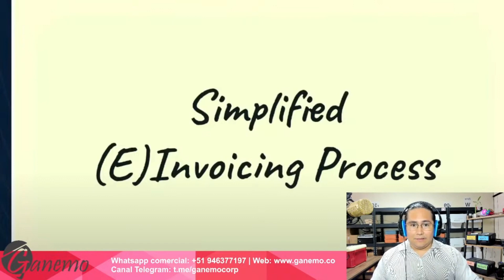👨🏻‍💻📑Lo Nuevo en Facturas Electrónicas en Odoo | PROCESO MÁS SIMPLE | Contabilidad Odoo 17🌟📊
La contabilidad es el centro de cualquier negocio y, por lo tanto, también de Odoo y Ganemo. Todos los flujos comerciales se ven afectados, de una forma u otra, tarde o temprano, por la contabilidad. Es por eso que la contabilidad es una de las aplicaciones más importantes de Odoo y Ganemo. En Ganemo contamos con un gran equipo de desarrolladores que trabajan las 24 horas del día para asegurarnos de que estamos a la vanguardia de la tecnología más reciente y obtenemos el mayor nivel de automatización. Odoo V17 es una vez más una actualización importante para nuestra aplicación de contabilidad y muchas características nuevas y emocionantes para los contadores.